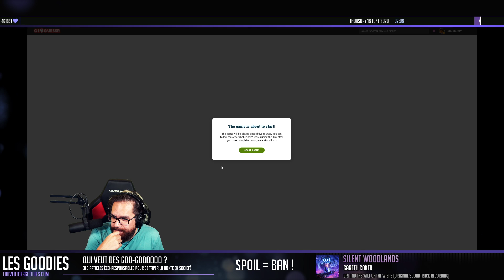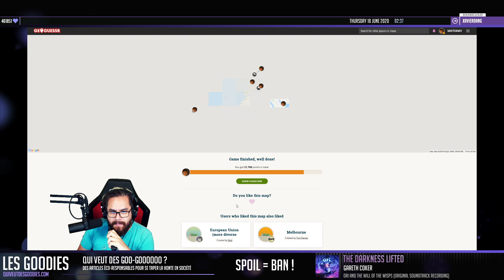C'EST DE L'ESPORT ft. Chap & Etoiles | Geoguessr (22)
Geoguessr (A Diverse World) featuring Chap & Etoiles ! Quel plaisir de jouer à GeoGuessr et de parcourir le monde avec des AMIS !

GeoGuessr « Let’s explore the World! » est un jeu vidéo en ligne publié le 9 mai 2013 et développé par Anton Wallén, un consultant en technologie de l’information suédois. Le jeu est basé sur la base de données de Google Maps pour la carte du monde ainsi que sur Google Street View1 pour la navigation virtuelle. Le joueur apparaît dans un endroit au hasard sur la carte dans le mode Street View et son but pour lui est de retrouver l’endroit où il se situe via une mappemonde. (Wikipedia)